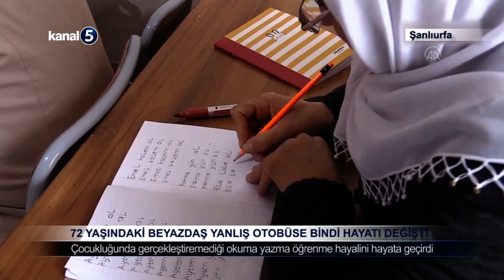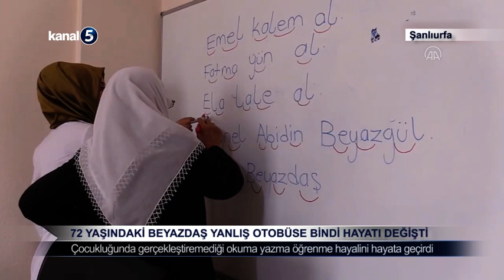72 Yaşındaki Kadın Yanlış Otobüse Bindi Hayatı Değişti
Hilvan ilçesinde yaşayan Fatma Beyazdaş, kızını ziyaret etmek için gittiği Şanlıurfa'da okuma yazma bilmediği için yanlış otobüse binip kaybolunca, okuma yazma öğrenmeye karar verdi.
Beyazdaş, yaklaşık 2 ay önce ilçeye döner dönmez Şanlıurfa Büyükşehir Belediyesi Hilvan Kadın Destek Merkezi'ne başvurdu.
Yaşı 72 olmasına rağmen okuma yazma azmini kaybetmeyen Beyazdaş, yaklaşık 2 ayda okuma yazmayı çözdü.
Beyazdaş, eşini 22 yıl önce kaybettiğini ve 8 çocuğunu büyüttüğünü belirterek, şimdi tek başına evinde yaşamını sürdürdüğünü ifade etti.
Yaşının 72 olmasına rağmen kurs sayesinde kendisini daha genç hissettiğini anlatan Beyazdaş, şöyle konuştu:
"Bir gün kızımı görmek için Şanlıurfa'ya gittim. Okuma bilmediğim için birine kızımın evine giden otobüsün numarasını söyledim ama o beni yanlış bir otobüse bindirmiş. Otobüs beni farklı bir yere götürünce yanlış araca bindiğimi anladım. O gün bir karar verdim ve okuma yazmayı öğrenmek için kursa gitmeye başladım. İlk günler biraz zorlansam da çok şükür okuma yazmayı öğrendim. İnşallah artık yanlış otobüse binip kaybolmam. Benim gibi yaşlı herkese diyorum, okuma yazma kursuna gelsinler güzel şeyler öğrensinler. Beni görenler 'Bu yaşta ne işin var okuma yazmayla, otur evinde' diyor. Okuma yazmayı öğrendiğim için çok mutluyum. Okula gitmeyi, öğretmen olmayı istiyordum ama babam beni okula göndermedi, arkadaşlarım okula giderken ben ağlıyordum. O içimde bir yara olarak kalmıştı. Çok şükür bu kurs sayesinde kendimi 15 yaşında okula gidiyormuş gibi hissediyorum. Okul hevesimi zevkle alıyorum ve çok mutluyum."dedi.